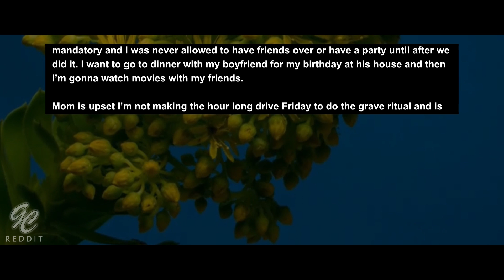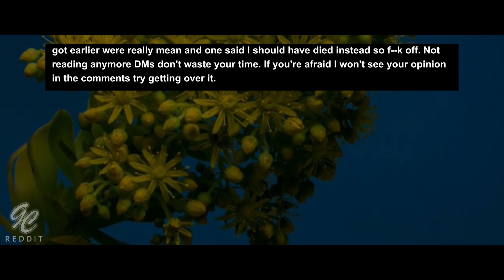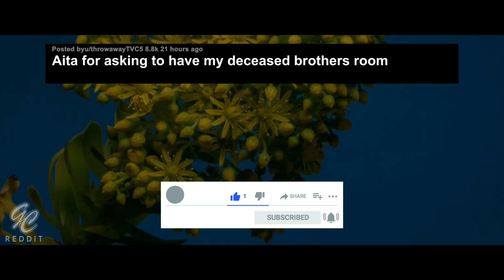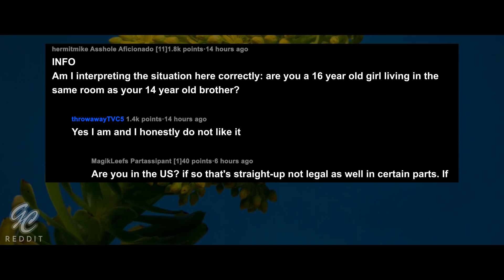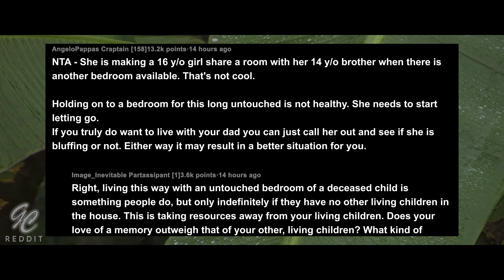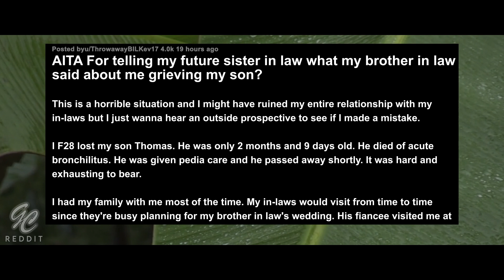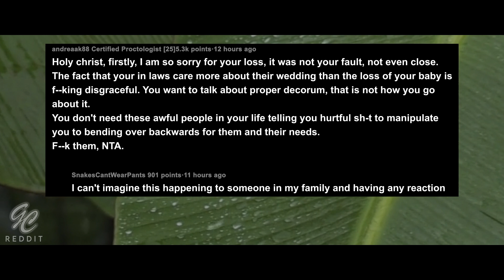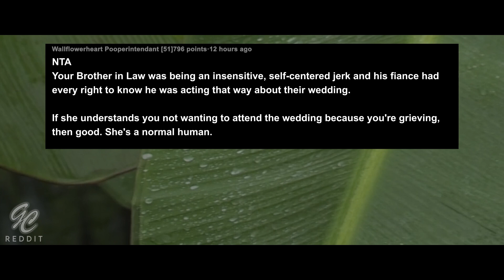Been Sharing My Birthday With My Dead Twin For 19 Years And I'm Sick Of It... AITA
Story 1:
AITA for not wanting to share my birthday with my dead twin anymore?

Story 2:
Aita for asking to have my deceased brothers room

Story 3:
AITA For telling my future sister in law what my brother in law said about me grieving my son?